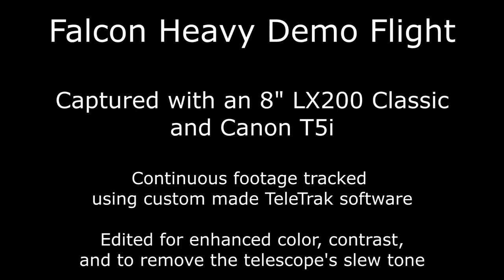Complete SpaceX Falcon Heavy Launch to Landing Footage: Enhanced Edition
I did some tweaking to color, contrast, and the audio (removed the annoying slew tone emitted by the telescope, thanks to the various posters who gave me the frequency to eliminate).  Tracked using Teletrak and captured with an 8" LX200 Classic.  Recorded with a Canon T5i @ f/6.3